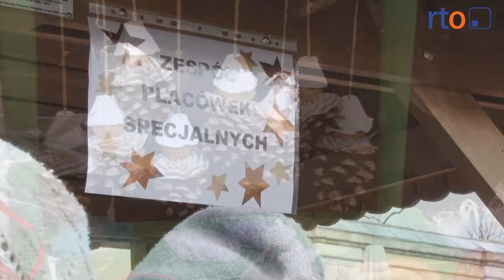Jarmark Świąteczny w Bastionie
Świąteczny nastrój i atmosfera już na dobre zagościła w nyskim Bastionie św. Jadwigi. W ubiegłą niedzielę kupcy rozstawili swoje kramiki, w których mieszkańcy Nysy i okolic mogli znaleźć m.in. świąteczne ozdoby i smakołyki.